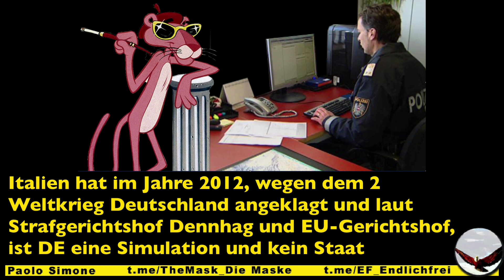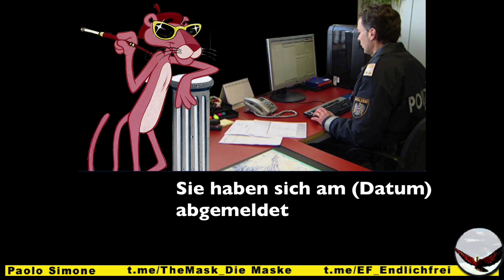Umgang mit der Polizei / Teil 3 / Mensch - Person